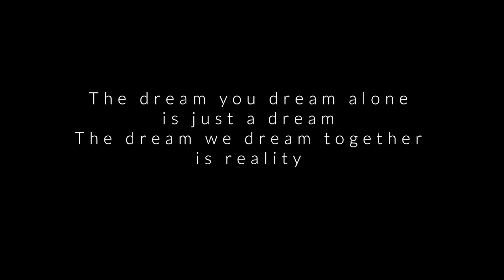Cricket Ground 2021 part 2